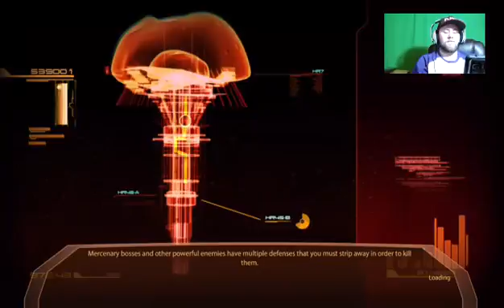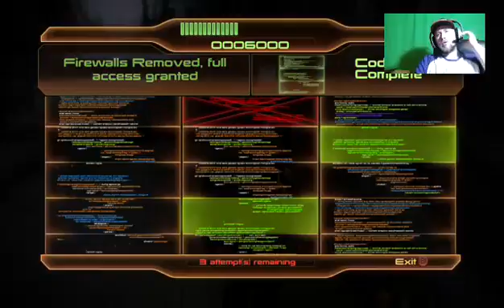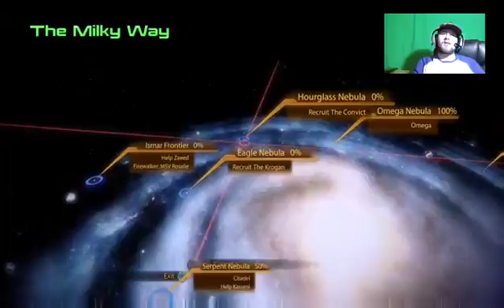The Archangel | Mass Effect 2 Pt. 5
We " assist" the Omega gangs in search of our fourth crew mate a rouge Turian named Archangel.